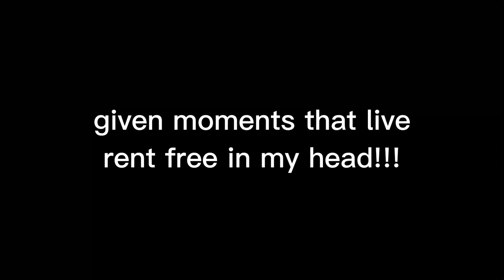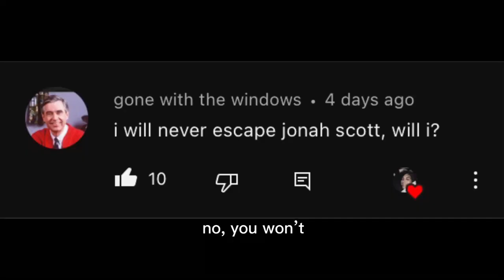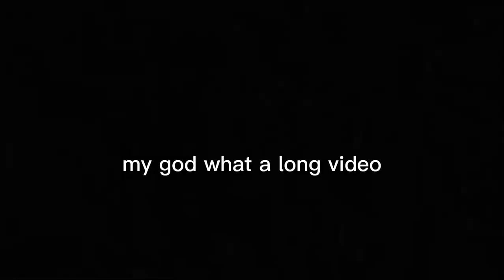given moments that live rent free in my head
i'm back but this time with other of my favorite shows ever. i like watching gay people shows how amazing
anywayssss, i have bunch of clips for this series so there's gonna be part two indeed (i`m also continuing with the sasaki and miyano videos, don't wory)
i want to upload more shows because i have no life.
anyways enjoy.

ps: i have a playlist of my favorite gay emo boy (uenoyama) in case u wanna hear it